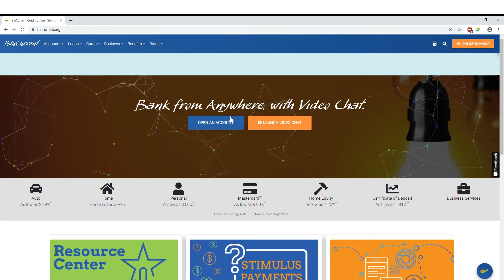BluCurrent Prosper Checking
Bank local, bank with benefits. Earn 2.50% APY** on balances up to $7,500² with your Prosper Checking Account.